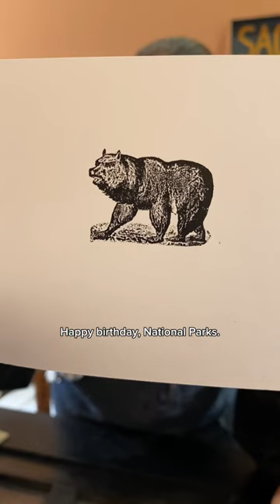Printing a ferocious electrotype for the National Park Service’s birthday (August 25)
Happy birthday to the National Park Service! On August 25, 1916, President Woodrow Wilson signed the Organic Act of 1916 creating the National Park Service.

In honor of today, Jared letterpress printed an electrotype from the Lewis Winter Collection. This cut of a ferocious grizzly bear (at least we hope that’s what it is) was made in the 1890s. This was printed using our Washington hand press, which was made in 1852. What is your favorite National Park?